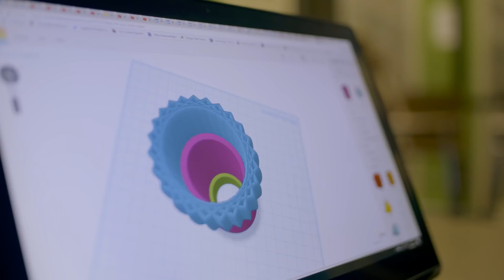Maynooth University: Know No Bounds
Discover Maynooth University in 2020